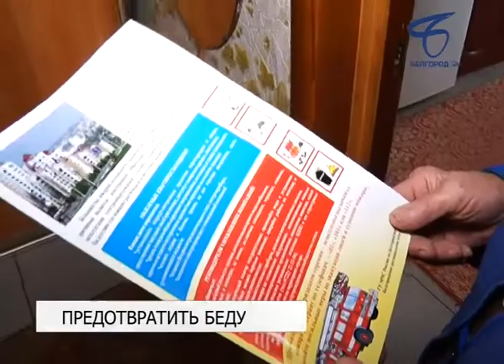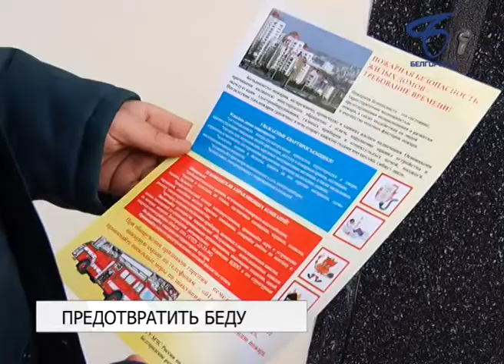Сотрудники МЧС прошли по Белгороду с рейдом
Инспекторы надзорной деятельности регионального МЧС совместно с соцработниками 16 ноября провели очередной рейд по семьям из групп социального риска.